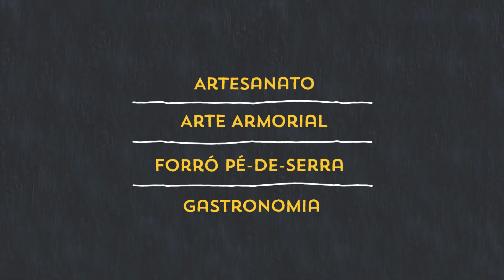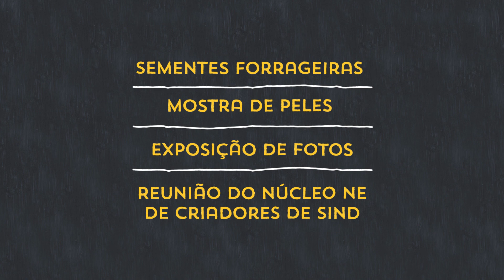Fazenda Carnaúba - Dia D 2016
O maior evento do Nordeste para o Produtor Rural.
Leilão de Animais da fazenda, Arte e Cultura Armorial.